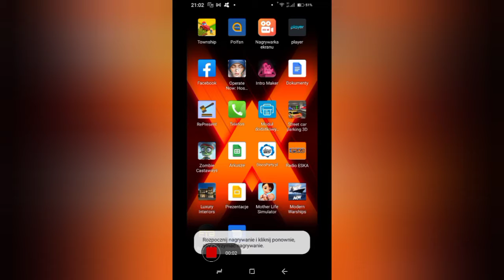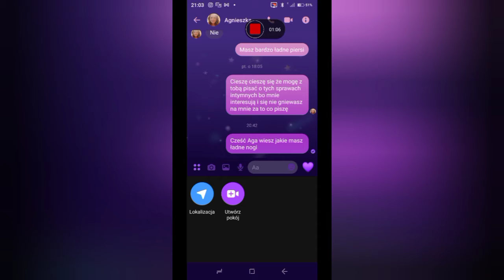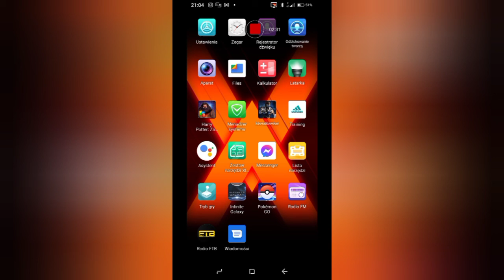jak udostępnić lokalizację o sobie na kto jest twoim znajomym